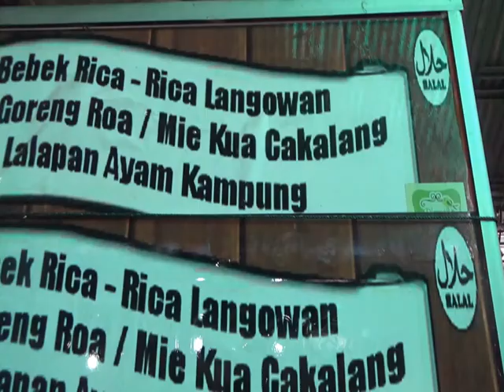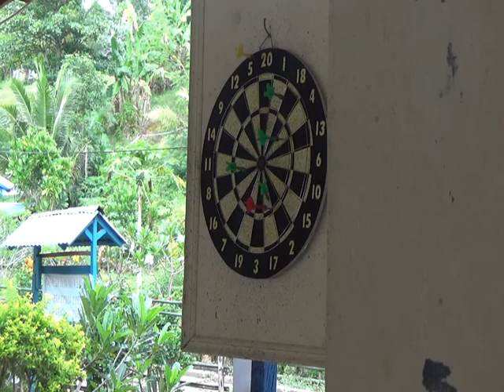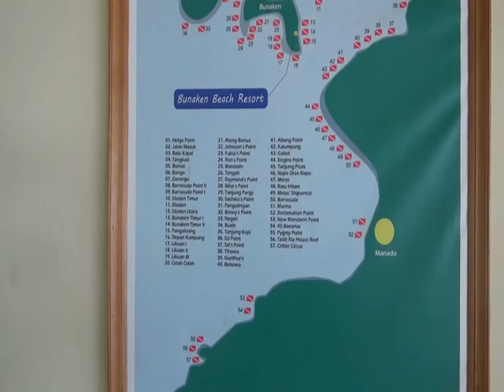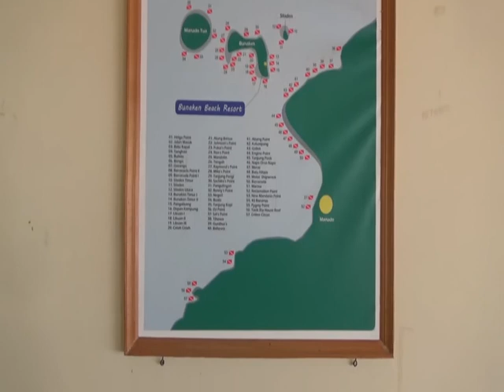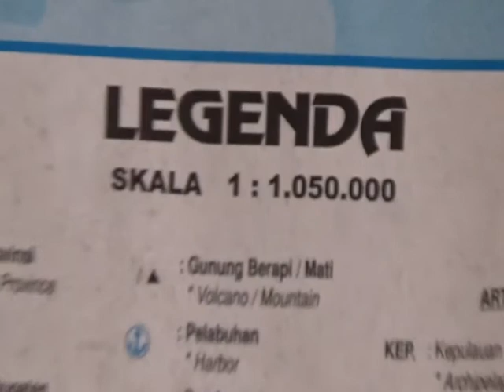REVIEW HOTEL DI BUNAKEN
Taman Laut Bunaken